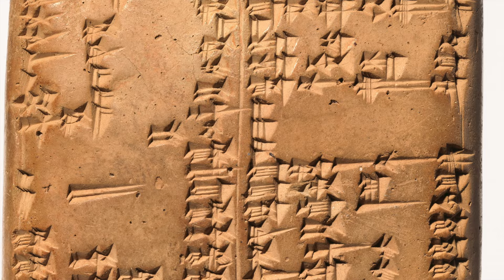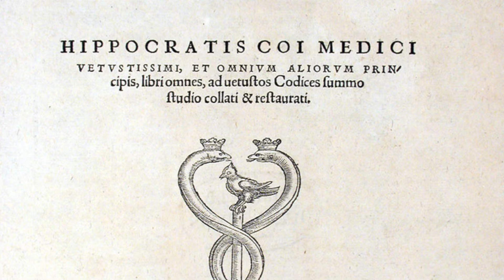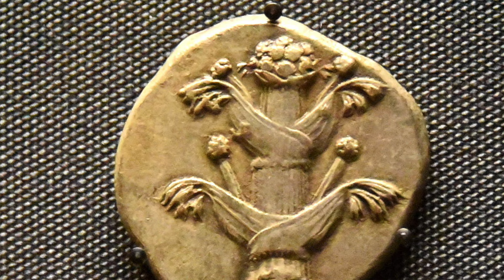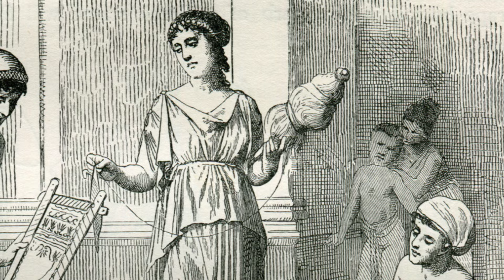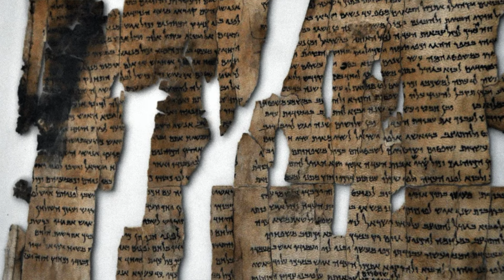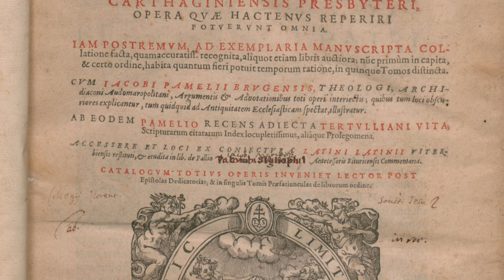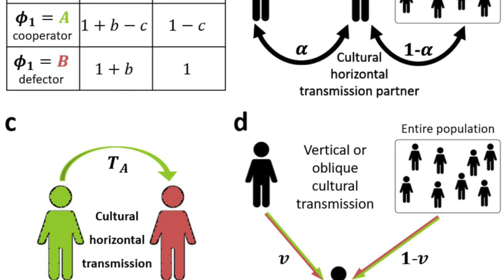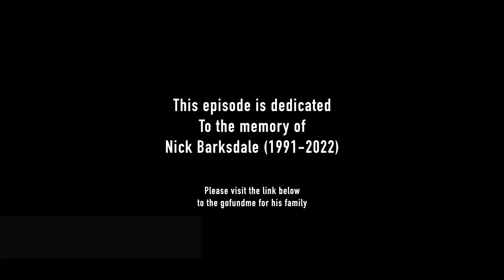Family Planning in the Ancient World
From the earliest days of history, women's bodies have been central to reproduction, health, and civilization. Today we talk to Arienne Rich about her research on the earliest known details on abortion, contraception, and family planning in the Ancient Near East, and Ancient Greece and Rome. What part did religion play? What examples exist of those societies who supported abortion? What makes societies choose to outlaw it? Here are the roots of one of the most divisive debates in the modern world.